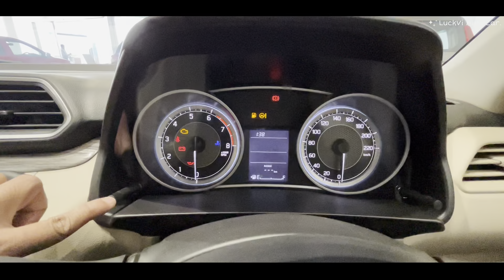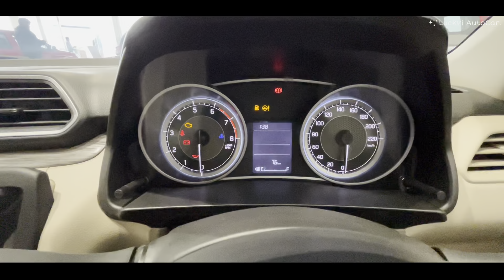Ye Rahi 2024 Ki 1.2L Wali Sedan New Dzire VXi OBD6.2 Modelमात्र ₹7.44Lakhमें| Premium Features केसाथ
LuckVi AuToCar.

One UP Motors India PVT.LTD.
Thakurganj, Hardoi Road, Lucknow (U.P)

Mr. Saurabh Singh
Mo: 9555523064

Mr. Pradeep Batham
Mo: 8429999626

☆ New Mahindra Bolero Neo N10 Top Model❣️मात्र ₹11.47 Lakhमें|Bolero Neo N10 2024 PS2 Real Life Review =

☆ New Maruti Suzuki Dzire LXi Top Selling🔥 मात्र ₹7.49 Lakh में | Dzire LXi 2024 PS2 Real Life Review =

☆ New Maruti Suzuki Brezza VXi Top Selling ❣️ मात्र ₹9.69 Lakhमें|Brezza VXi 2024 PS2 Real Life Review =

☆ New Maruti Suzuki WagonR VXi CNG❣️ मात्र ₹6.89 Lakhमें | Wagon R VXi CNG PS2 Real Life Review 🔥=

☆ Yahi To Hai 2024 Wali New Honda Amaze S Sadan OBD6.PS2 मात्र ₹7.83Lakh में|New Sefaty,New Features🔥=

☆ Yahi To Hai 2024 Wali New XUV300 W4 SunRoof BS6.PS2 Model मात्र ₹8.66 Lakh में | Real Life Review ❣️ =

☆ Ye Rahi 2024 Ki 1.2L Wali New Tata Altroz XM+ S👌OBD6.PH2 मात्र ₹7.99 Lakhमें|New Sefaty,New Features =

☆ Ye Rahi Middle Class Ki 2024 Wali New Alto K10 1.0L VXi👌BS6.0 PH2 मात्र ₹5.06Lakhमें|RealLife Review =

☆ Ye Rahi 2024 Ki 1.2L Wali New Honda Amaze VX CVT OBD6.PH2 मात्र ₹9.76Lakhमें|New Sefaty,New Features =

☆ Ye Rahi 2024 Ki 1L Wali New Maruti Celerio VXi BS6.0 PH2 मात्र ₹5.83 Lakhमें|New Sefaty,New Features =

☆ Ye Rahi 2024 Ki 1.2L Wali New Punch Creative DT OBD6.PH2 मात्र ₹8.85 Lakhमें|New Sefaty,New Features =

☆ Ye Rahi 2024 Ki 1.0L Wali New WagonR VXi 👌 OBD6.2 Model मात्र ₹5.99 Lakhमें|New Sefaty,New Features🔥 =

☆ Yahi To Hai 2024 Wali New Mahindra Treo Electric Auto रिक्शा का Detail Review | New Features के साथ =

☆ Ye Rahi 2024 Ki 1.2L Wali New Tata Tiago XT OBD6.2 Model मात्र ₹6.39Lakhमें|New Sefaty,New Features🔥 =

☆ Yahi To Hai 2024 Wali New SUV S Presso VXi OBD6.2 Model मात्र ₹5.21Lakhमें|New Sefaty,New Features🔥 =